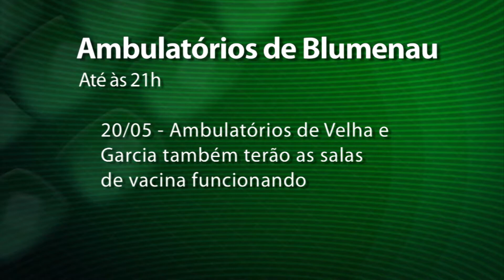Jornal da Assembleia - Horário ampliado em ambulatórios de Blumenau - 16/05/17